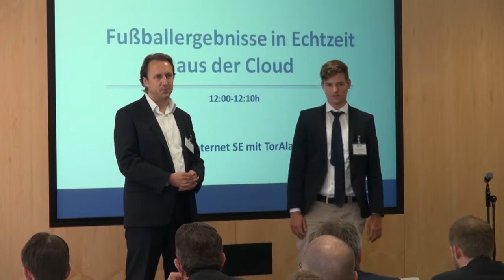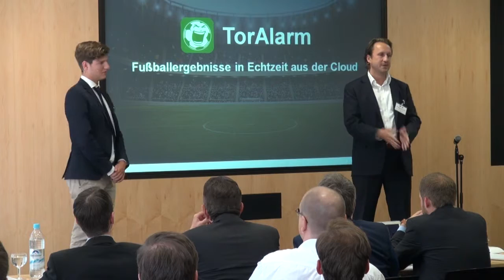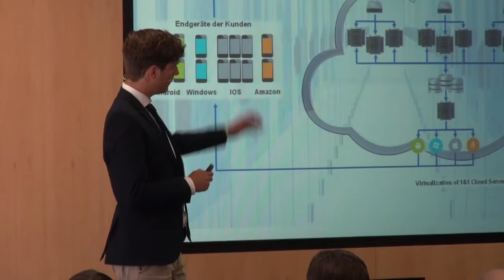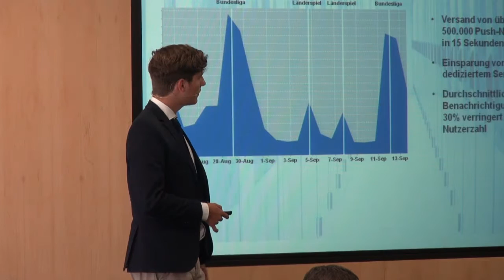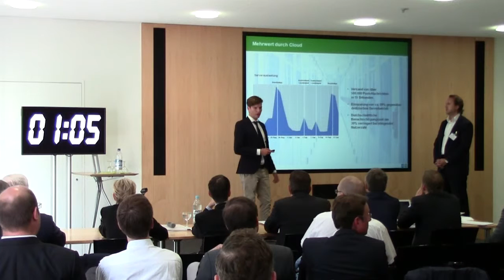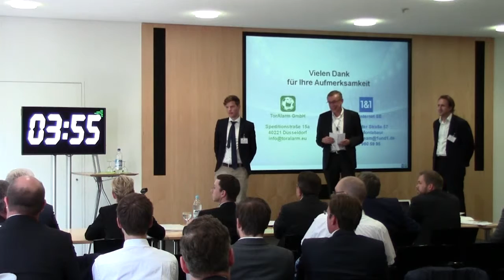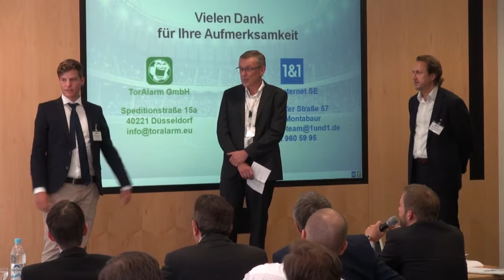Best in Cloud 2015: Infrastruktur von 1&1 pusht TorAlarm durch die Bundesliga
Bei Best in Cloud 2015 zeigt Toralarm, wie der 1&1 Cloud Server für Deutschlands schnellste Fußball-App eingesetzt wird.